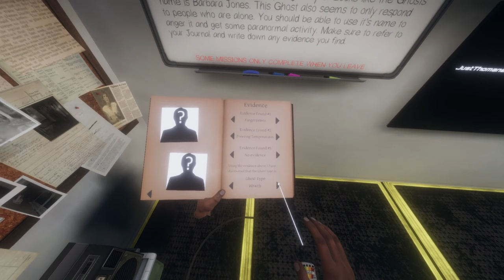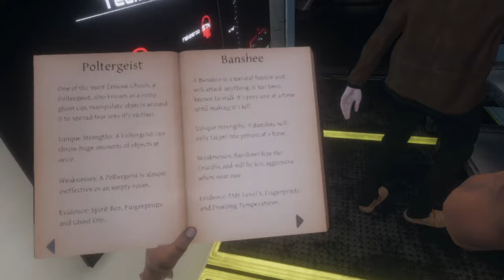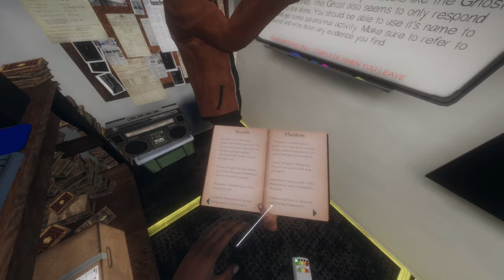Phasmophobia is SCARY in VR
Phasmophobia is definitely scary in VR. Imagine being up close and personal with a crazy ghost boi (or girl) and having no option to look away from all that horror!

Also, my accent is thicc around relatives for some reason. Must be my comfort zone. LMAO

SHOW YOUR SUPPORT ► Smaysh that like button if you enjoyed!

Tell your friend's friend about the content you see here!
Let's build a community together with fun and lighthearted geeks like me!

Music used in this video:

"Spying in the 60s" by Sir Cubworth
"Here Come the Raindrops" by Reed Mathis
"Anxious" by Sextile
"MydNyte" by Noir Et Blanc Vie